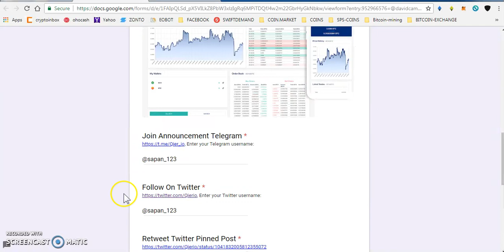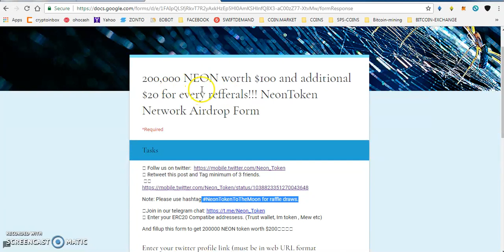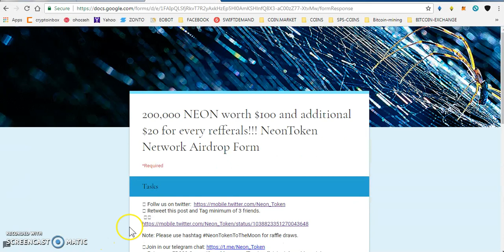TOKENS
** REFFERAL NAME : @sapan_123
PAST AIRDROP :
1) JOIN MY FACEBOOK GROUP(CRYPTOHUB) FORTOKEN EXCHNG